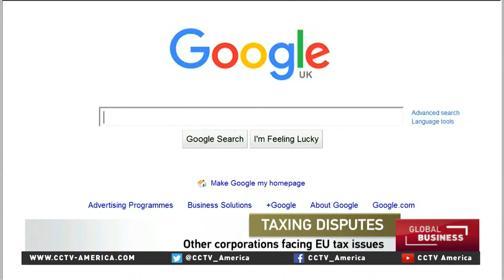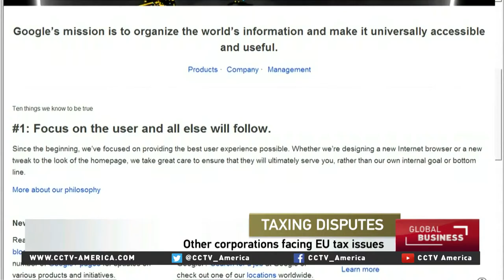Finance transparency advocate Eric LeCompte on Google's Europe tax issues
Google may face more pressure from Europe's anti-trust regulator. The EU says it's considering a probe for back taxes with the U.K of the a recent deal made by the company that was around 186 million dollars. CCTV America's Rachelle Akuffo spoke to Eric LeCompte. He works with institutions that try for greater financial transparency, including the Financial Accountability and Corporate Transparency (FACT) Coalition. LeCompte serves on the executive board of FACT.